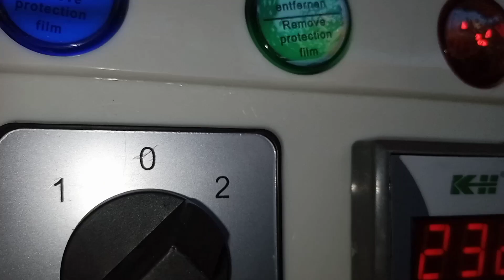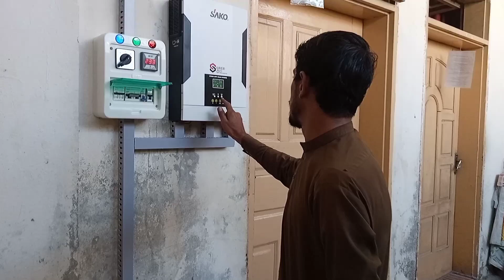3.5kw solar system cost and installation | Electric skills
Here you will find A verity of videos about specialy solar and Electrical technology tutorial in Urdu /Hindi
It's all on Electric skills.

Thanks for your support love and visiting❤️

Eng nadir ali awan
Eng waqas khan

electricskills

3.5kw solar system installation
3.5 kw solar system installation
install solar system
3.5kw solar system cost and installation | Electric skills
how to install solar system at home
3.5kva solar system installation
3.5kva solar system installaton video
how to install solar system for home
total cost of 3.5kw solar system
3.2 kw solar system installation
solar system install video
solar system installation
3.5kw solar system
3.5kw solar system cost
3kw solar system installation
solar panel system installation
3.5kw solar system installation
solar system installation method
on grid solar system installation
3kw off grid solar system installation complete solar system installation
solar installation
3.5kw solar system load calculation
3kw off grid solar power system installation solar inverter installation
3.5 kw solar system
3.5 kw solar system cost in india
3kw solar system complte detail
3.2kw solar system cost
3kw solar system complate detail
3kw solar system cost
3.5 kva solar system
cost of 5kw on grid solar system
3kw solar system complate information
low cost solar system for home
5 kw solar system for home
5kw solar system for home
4.5kw complate solar system
3.6kw solar system
3.2 kw solar system load
3kw solar system detail